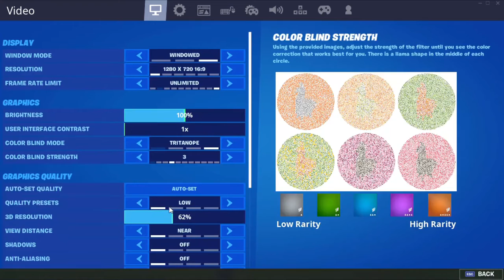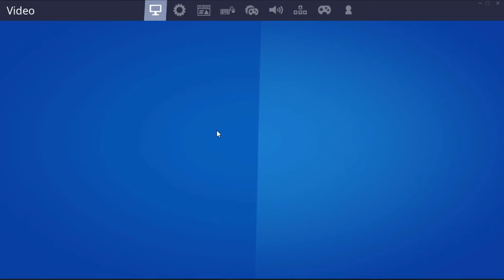THE HIP FIRE CHALLENGE IS IMPOSSIBLE (Fortnite: Battle Royale)